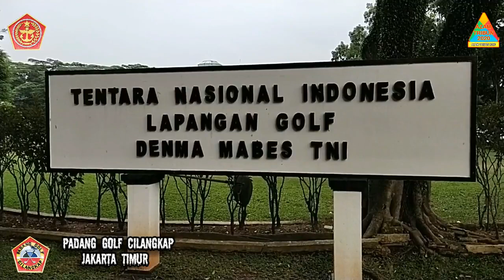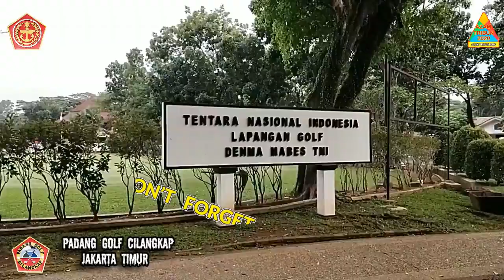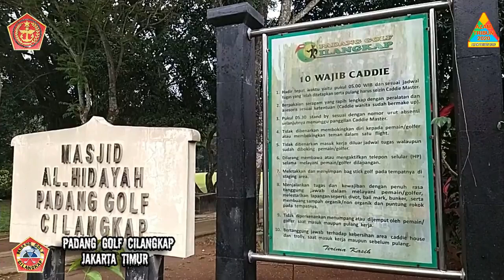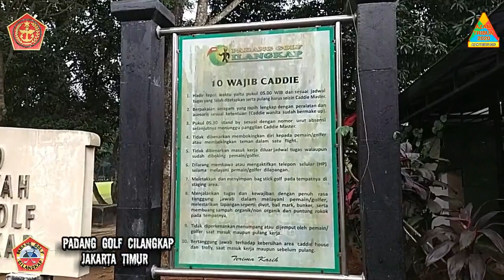padang golf cilangkap mabes tni jakarta timur by AZAMTRIBUN2020#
Selamat datang di AZAM TRIBUN2020
Video lainnya ketik di youtube AZAM TRIBUN2020
padang golf cilangkap jakarta timurdan manfaatnya olah raga golf